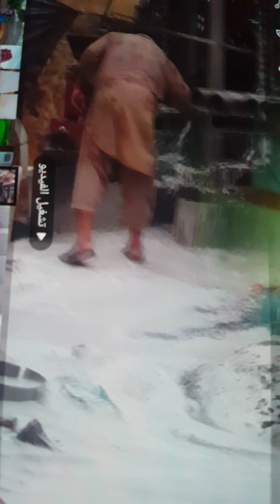بئررجل الطيب والخير والبركه ابو احمد من اكتشافات ابومالك اذكرو الله